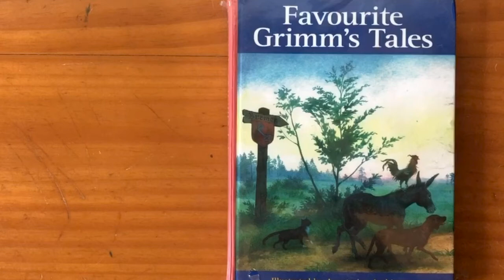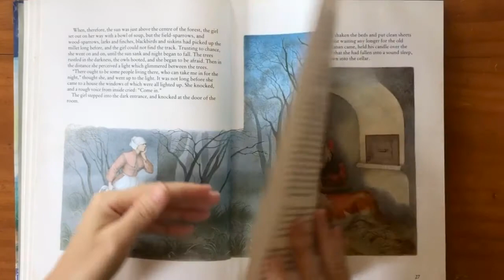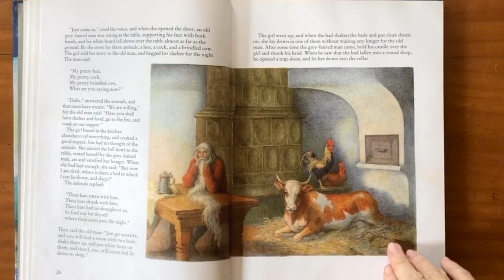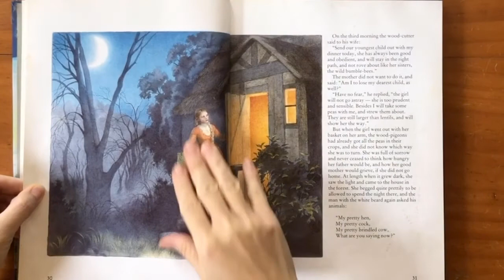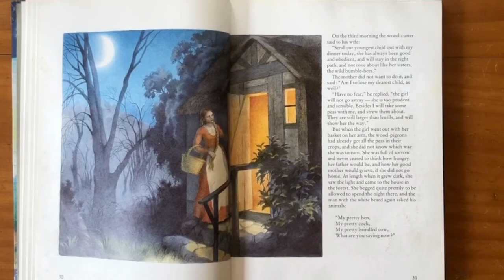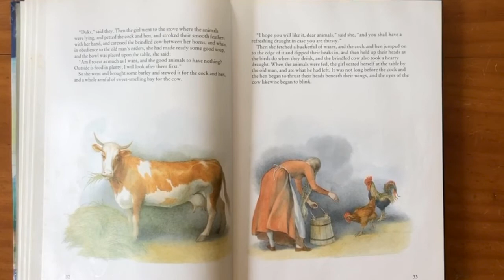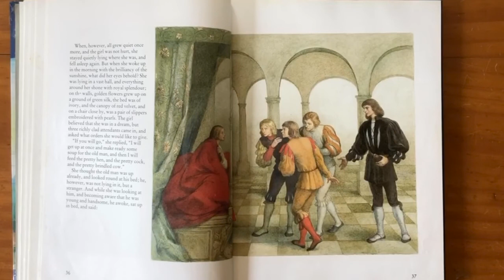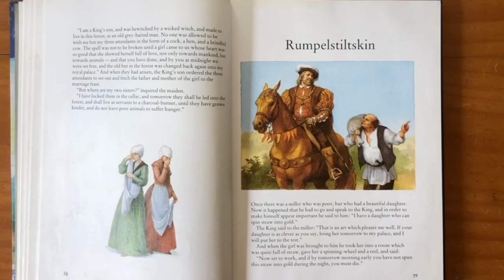The Hut in the Forest